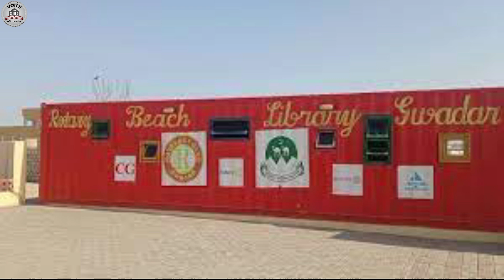140 Million allocated for establishing libraries in Gwadar گوادر میں خطیر رقم برائے کتب خانہ جات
Member of Provincial Assembly (MPA) Mir Hamal Kalmati on Thursday said that Rs140 million had been allocated for setting up more libraries in Gwadar district in order to pro­mote education in the area. He expressed these views while addressing at the opening ceremony of the eighth edition of Book Faire as a special guest. The event was organized by Ru­ral Community Development Council (RCDC) Gwadar. Before the opening ceremony, the participants stood and observed one minute’s silence in memory of the martyrs of the Barkhan tragedy. Mir Hamal Kalmati said the promotion of language and literature led to positive activities in the society, Gwadar has always been the cradle of knowledge and literature. As a public representative, promoting education is my priority. Earlier, there was only one Boys College in Gwadar, now col­leges have been established in all four Tehsils of the district in order to provide education to the youth in the area, he ex­pressed. He said that Rs140 million had been allocated for setting up more libraries in Gwadar district which would help to promote education in the area. As a nation, we have to strive for educationto face future challenges, he added. Addressing the ceremony, former Senator Mustafa Nawaz Khokhar said there has been a breakdown of politics and economy in the countr
library education
library science education
Educational Videos
Library science urdu/hindi
aiou admission
aiou information
aiou latest info
Library science Questions and answes
Library science Solutions
Library Videos